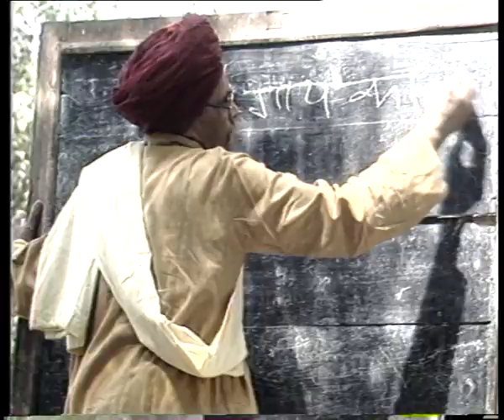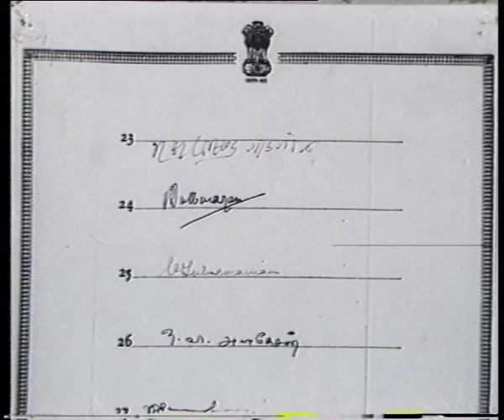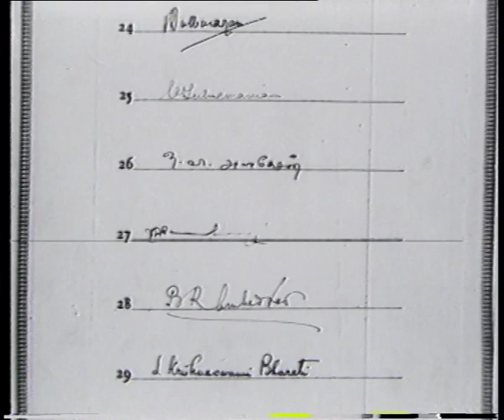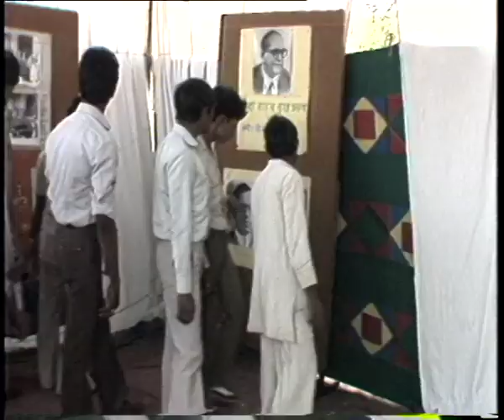DR B R AMBEDKAR